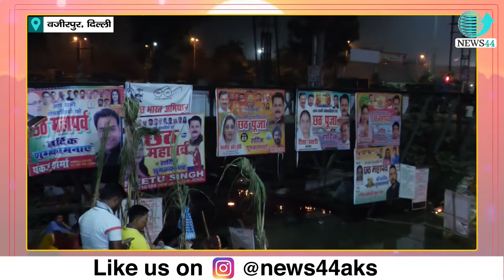Chhath Pooja 2022 | Wazirpur में ऐसे मनाई गई छठ पूजा | News44